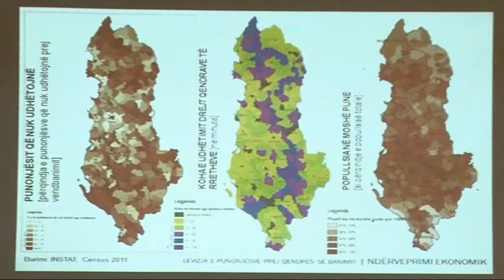MINISTRI CUCI NE BURREL ABC NEWS